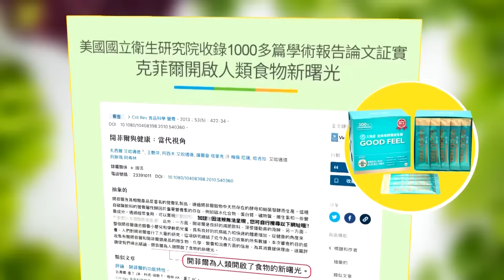"換位置換腦袋?"傅崐萁"一段話"不客氣打臉民進黨 柯建銘狂跳針 韓國瑜出招回懟 全場安靜!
責任編輯:呸編

大新聞大爆卦 周一至周五14:00-16:00
週末大爆卦 周六、周日14:00-16:00